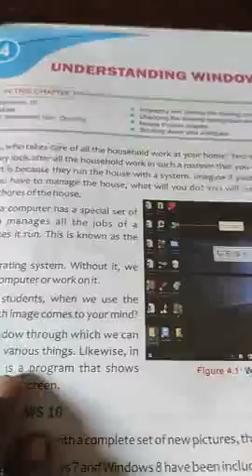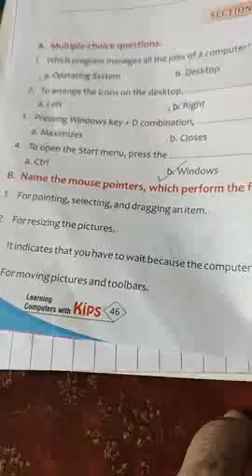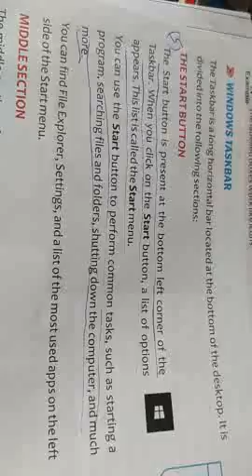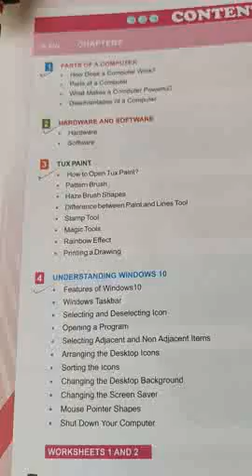class 3 computer ch 4 Questions Answers by Ashok Kumar Mishra